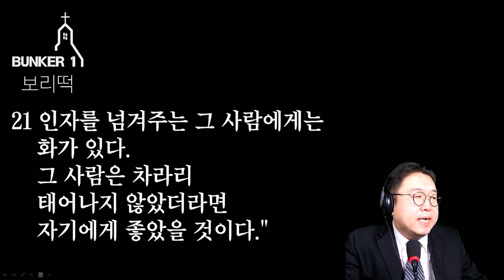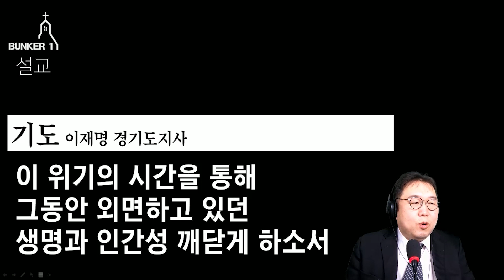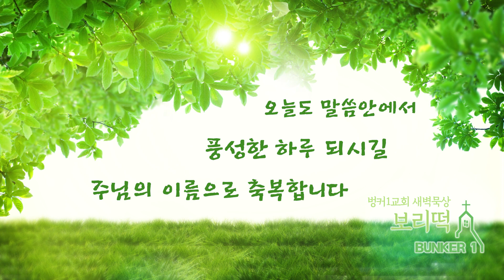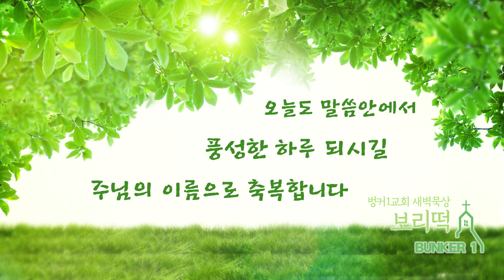[보리떡] 맞을 때 잘 맞읍시다 (마가복음 14:10, 18~21)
인도 : 김용민 전도사
성경말씀 / 마가복음 14:10, 18~21
말씀제목 / 맞을 때 잘 맞읍시다